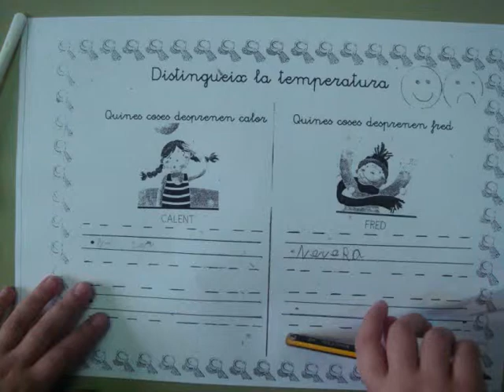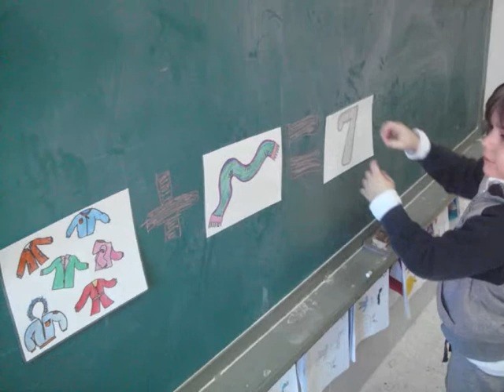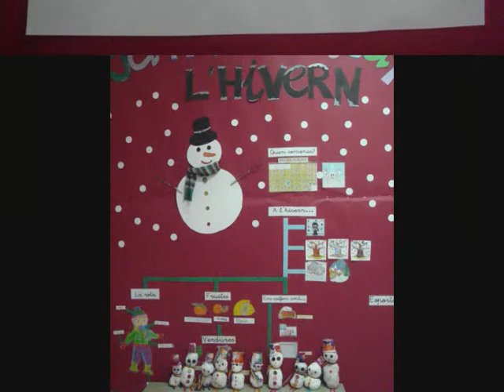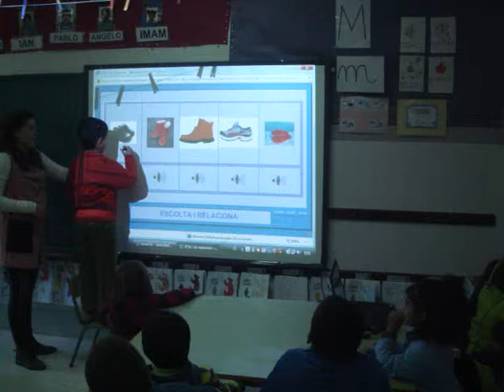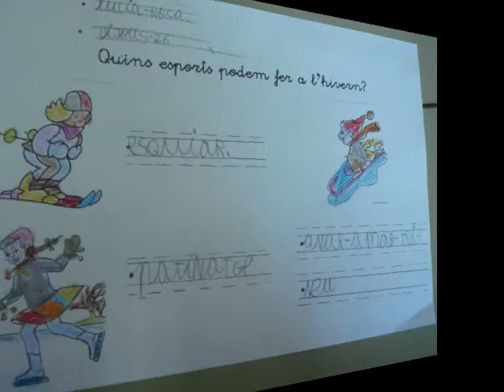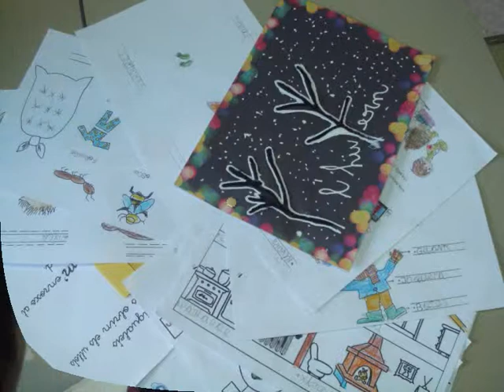Martínez Bellver Xàtiva. L'hivern. Infantil 5 anys gener - febrer 2012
CEIP Martínez Bellver de Xàtiva. Unitat Didàctica L'Hivern Alumnes d'Infantil de 5 anys. Gener - febrer 2012